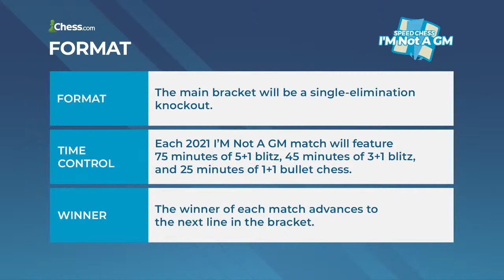IM Coleman vs. IM Hauge | I'm not a GM Championship w/ host GM Hess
Watch IM Lars Oskar Hauge take on IM Teddy Coleman in the third quarterfinals match of the I'm not a GM Speed Chess Championship tournament!

The format is similar to that of the Speed Chess Championship, except for the addition of a halftime break and slightly less time allotted for each segment. The participants will play 75 minutes of 5+1 blitz, 45 minutes of 3+1 blitz, and 25 minutes of 1+1 bullet chess in each match, with breaks scheduled for the players halfway through both the five-minute and three-minute portions.